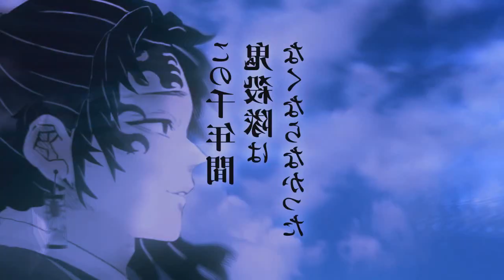TODAS AS FORMAS DA RESPIRAÇÃO DO VENTO DO PILAR SANEMI DE DEMON SLAYER EXPLICADAS | KIMETSU NO YAIBA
VIDEOS SOBRE ANIMES, NOTÍCIAS, ANALISES E CURIOSIDADES TODAS AS SEMANAS! ✔